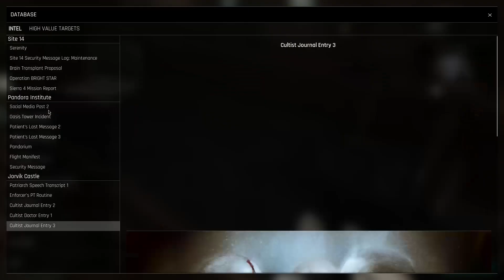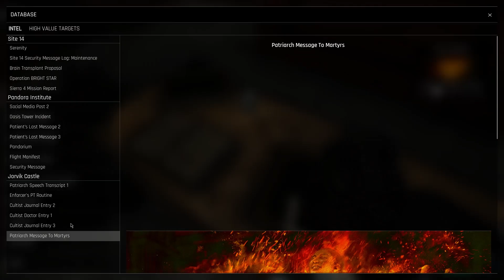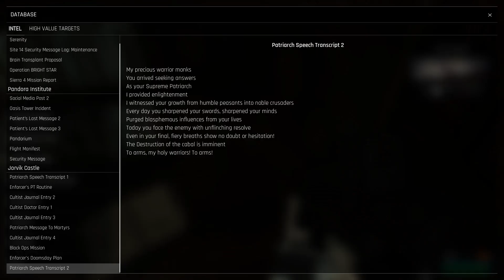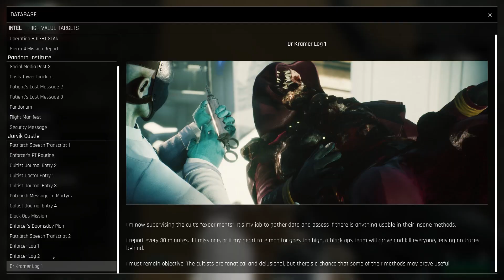Trepang2 Walkthrough: Mission 3 - Jorvik Castle [Hard Difficulty] (No Commentary)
Trepang2 Walkthrough (mission 3 - Jorvik Castle) on 'hard' difficulty without commentary.
Cut all deaths for your viewing pleasure.

Thanks to publisher Team17 for giving me an early key.

Trepang2 is action-packed FPS developed by Trepang Studios and published by Team17.
Trepang2 will be released on Steam on June 21, 2023.